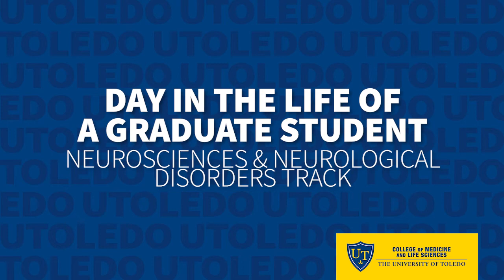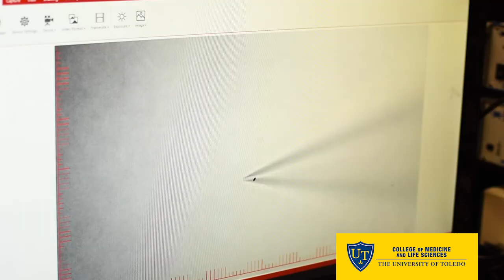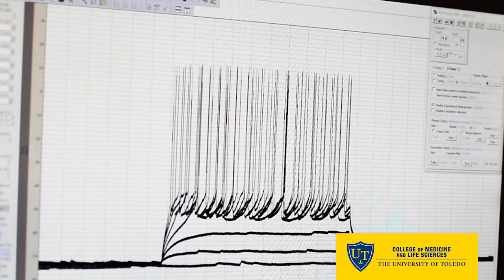Day in the Life of a Graduate Student: Neurosciences & Neurological Disorders Track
Hear directly from our graduate students in various programs at The University of Toledo College of Medicine and Life Sciences.

The Neurosciences and Neurological Disorders track is an interdisciplinary course of study whose primary goal is to train students to be independent, creative and successful scientists.